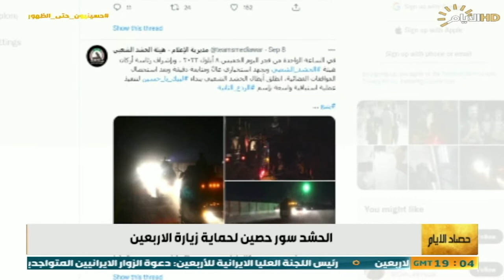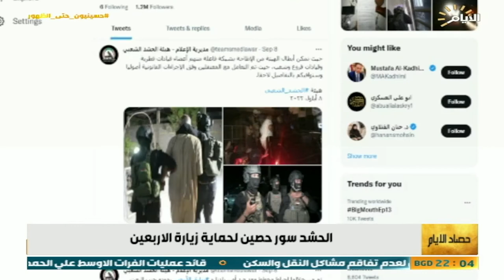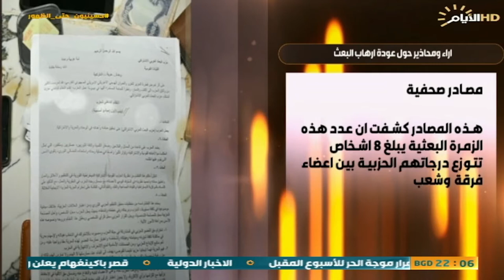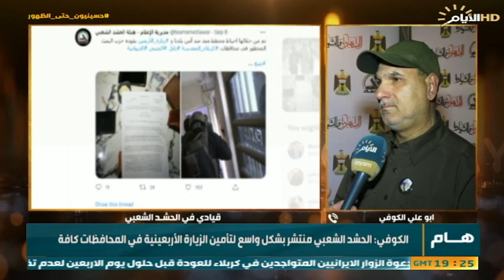حصاد الايام، الاربعينية وازمة الجفاف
حصاد_الايام مع بشار الظاهر
الملف الاول:
الحشد الشعبي يتصدى للبعث ونواياه الخبيثة في الزيارة الاربعينية

ضيف1: صباح العكيلي/ عضو شبكة الهدف

ضيف2: بشير مزاحم العنبكي/ امر لواء 23- سكايب

فونو : ابو علي الكوفي / قيادي في الحشد الشعبي
الملف الثاني :
ازمة جفاف غير مسبوقة تعمق ازمات بلاد النهرين وتهدد حياة الملايين

ضيف2: د عمر الشيخلي / اكاديمي وباحث بيئي